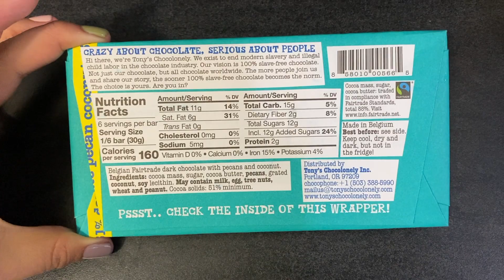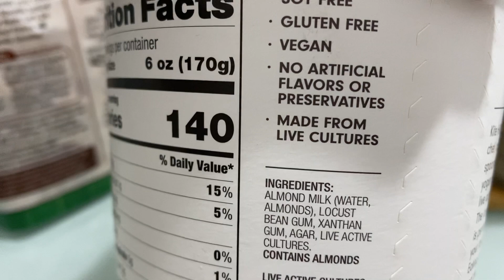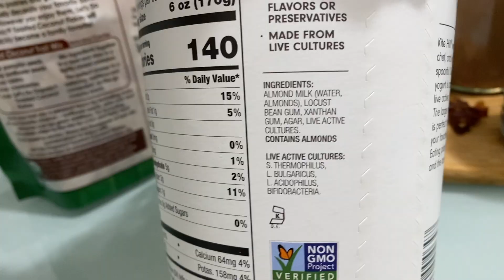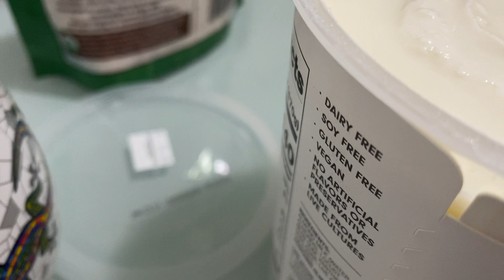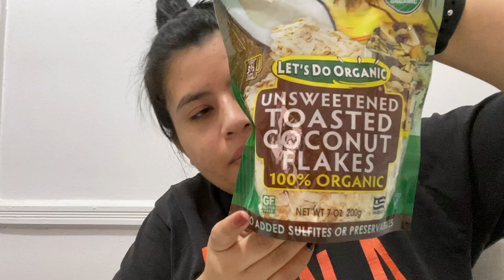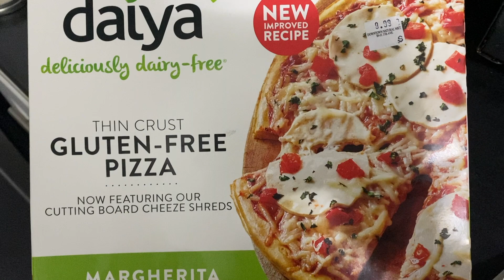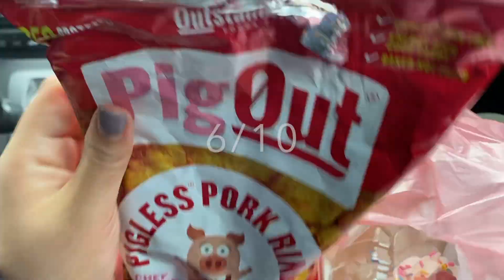VEGAN TASTE TEST❗️(VEGAN PIZZA, YOGURT, CHOCOLATE, PORK RINDS+ 🧐 )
Going plant based is not as scary as trying new foods/snacks. So I figured I would record myself every time I try a new plant based snack/food so that you don’t have to go through the disappointment and to straight to the yummy stuff. Thank me later!